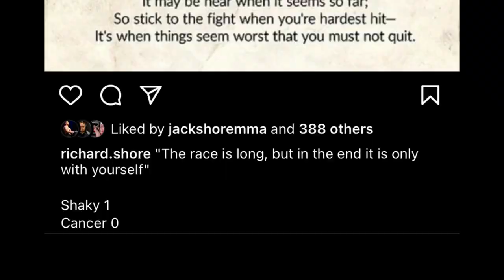When will I be fighting next? Tennis, Rapping, Sparring and NEWS!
Thank you all for watching! make sure to subscribe to the channel for future vlogs and podcasts! this week we are having Dan Hardy in to chat on the podcast so make sure to drop a comment below with a question!

Make sure to follow D_man_music_92 on instagram! the guy who made the track and helped out with this video!

Big Love.